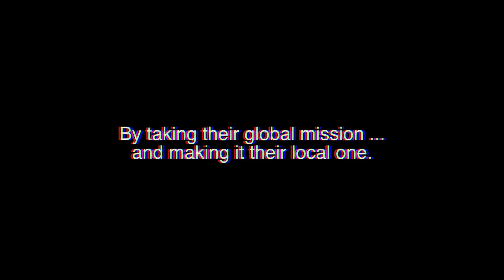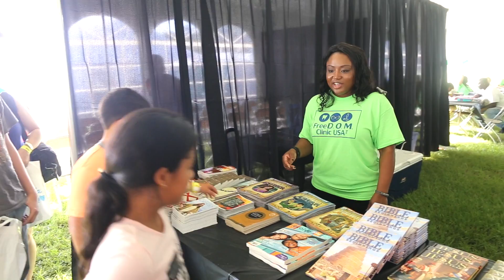Freedom Clinic USA - Genesis 7 Project - 2016